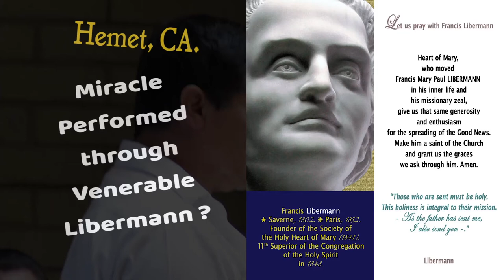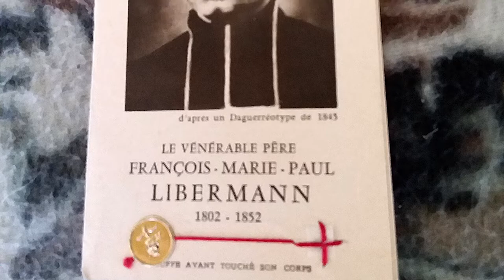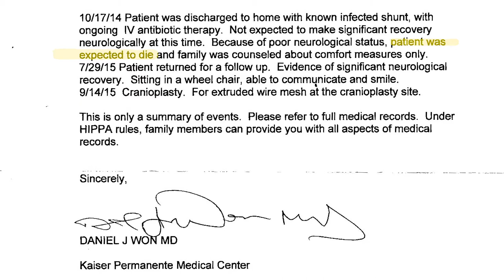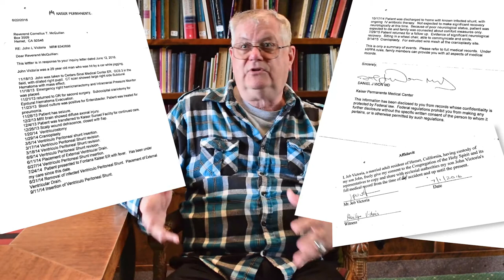▶ Miracle Performed Through the Intercession of Libermann?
In this short video, Rev. Cornelius McQuillan talks about a possible miracle due to the intercession of the Venerable Francis Libermann (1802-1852), the founder of the Congregation of the Immaculate Heart of Mary (1841), which he afterwards merged in the Congregation of the Holy Ghost (1848) on the request of Rome, becoming her 11th General Superior.
Father Libermann's sons were, practically, the 1st since the downfall of the African Church to penetrate the Dark Continent. Most of his 1st missioners paid for their heroism with their lives, others filled their places and the widespread prosperity of the Church in Africa, at the present day is, in large measure, due to their initiative and self-sacrifice.
On 19 June, 1910, Pius X declared the holy convert from Judaism Venerable 9 June 1910 by decree of heroic virtues.
Since that time, the cause of his beatification has progressed through the usual forms; and his spiritual sons throughout the world expect to see him ere long declared Blessed.

Fr. McQuillan tells us here about the case of one of his parishioners, Mr. John Victoria, given for near to death by his doctors, who apparently was cured through the intercession of Venerable Libermann.